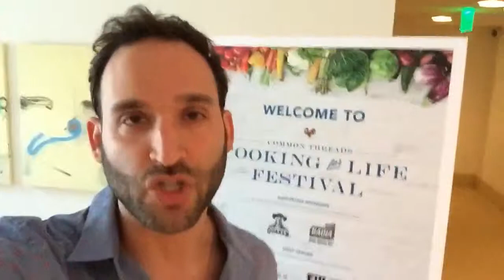Cooking For Life Brunch Review - Miami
Such a great charity and these chefs put on a marvelous brunch. See you there next year.